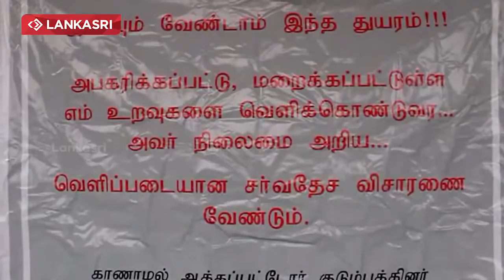Batticaloa peoples waiting for UN Group - 1